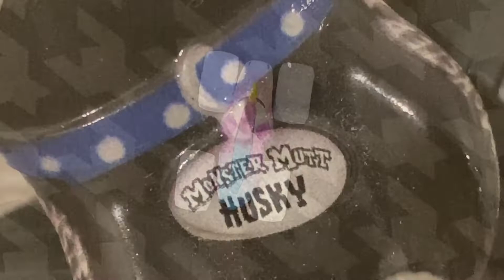Spin Master Monster Jam Racing Tournament #20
Chase Da Star 💫 (Since 2015)